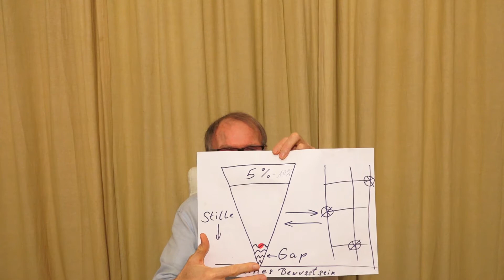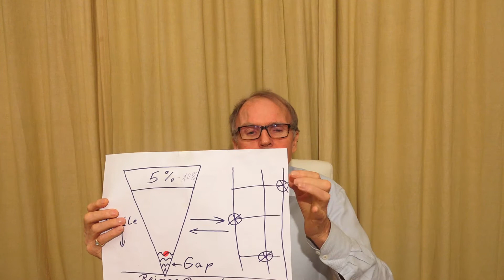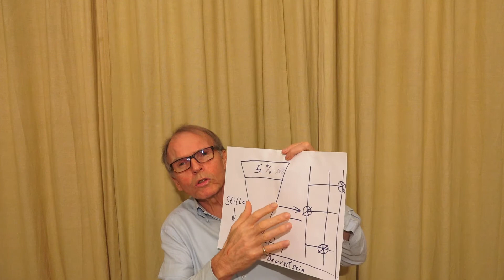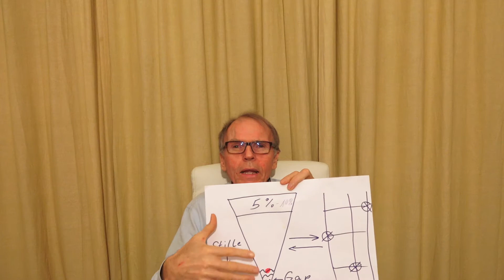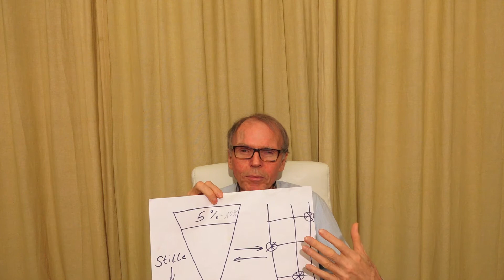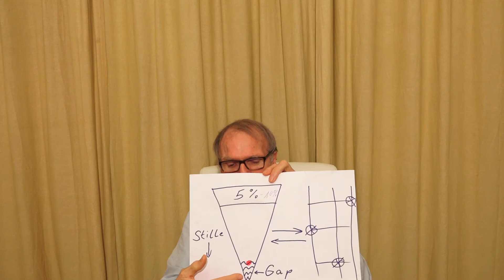228. "Welchen Einfluss hat die TM auf unsere Gesundheit?" 32:55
Mit Hilfe der TM ist es für uns möglich, dass wir unsere Gesundheit erheblich verbessern und uns biologisch zu verjüngen.